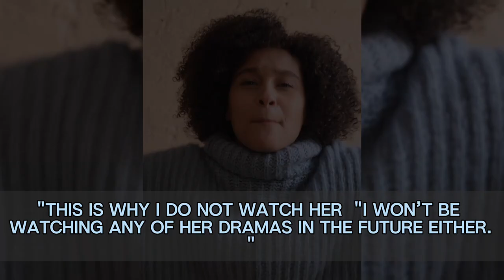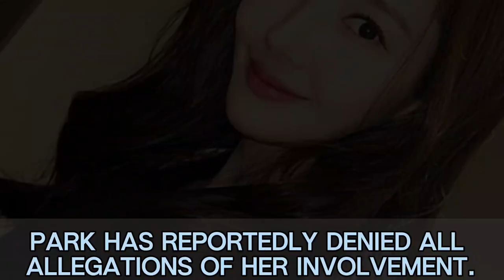Actress Park Min Young faces boycott over alleged financial ties to Bithumb’s owner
source